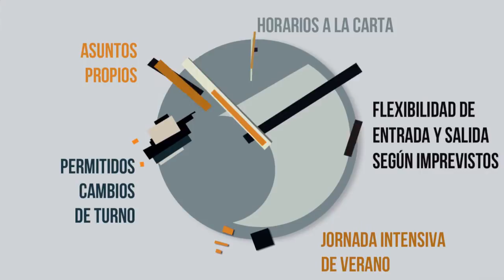El Museo Thyssen-Bornemisza de Madrid: Empresa Familiarmente Responsable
Vídeo que recoge las medidas en materia de conciliación del Museo Thyssen-Bornemisza. El Museo es Empresa Familiarmente Responsable desde 2008.